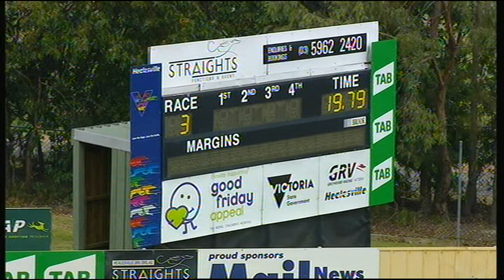HVL SUN 10 MAR 19 R3